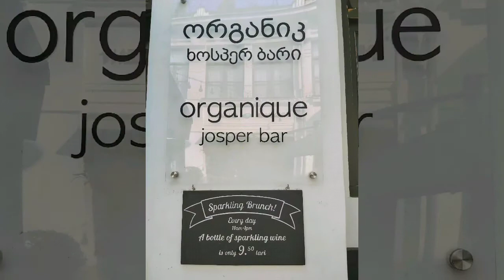Tbilisi, Georgia Day 2 Part 2